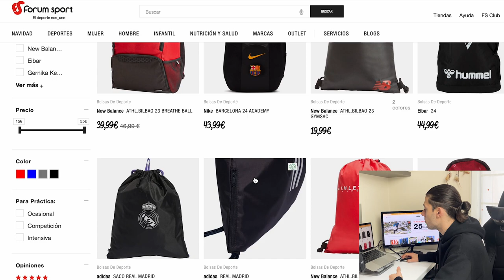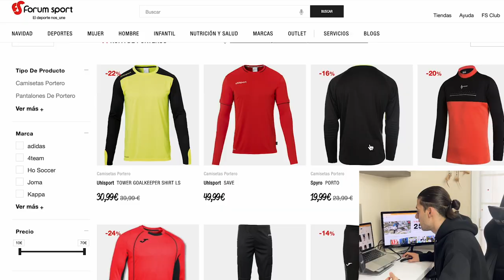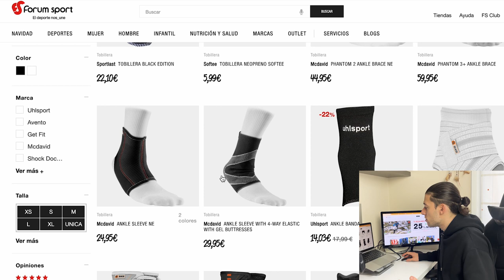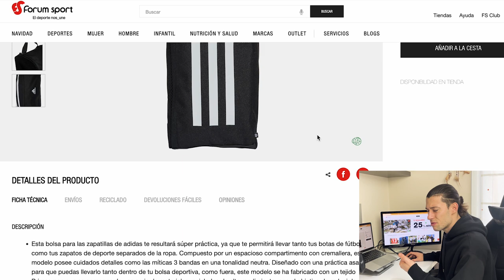Regalos de navidad para futbolistas: la guía definitiva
La época navideña trae consigo la oportunidad perfecta para sorprender a tus familiares o amigas/os futboleros con regalos únicos y llenos de espíritu festivo.

En esta guía descubrirás los mejores Regalos de Navidad para futbolistas con opciones cuidadosamente seleccionadas, desde balones de fútbol hasta guarda botas, que harán que estas fechas sean inolvidable para los apasionados del deporte rey.